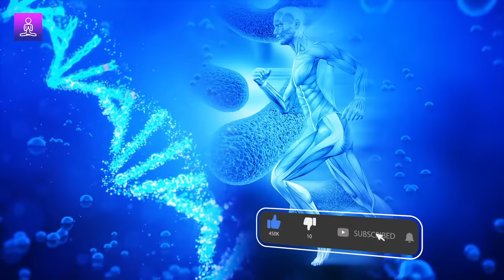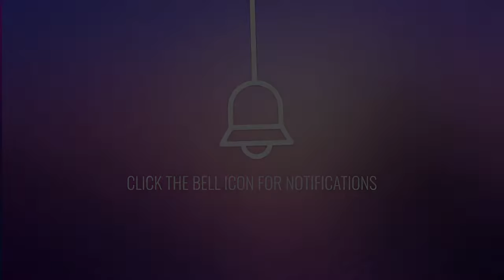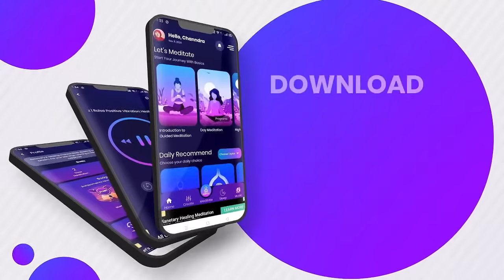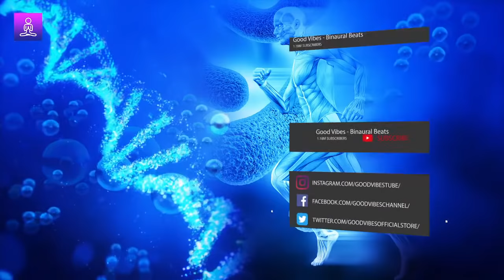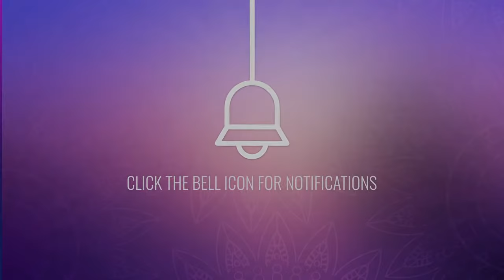Binaural Beats for Muscle Relaxation: Muscle Relaxation Music Frequency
Dive into the harmonious embrace of our binaural beats for muscle relaxation. This muscle relaxation music is meticulously crafted to be your refuge from the persistent discomfort of muscle tension. Let the muscle relaxation frequency and muscle relaxation binaural beats guide your senses, washing away the stress and tightness. 🌊🎧

In a world that constantly demands, our muscles often become the silent victims, tightening and aching. Our muscle relaxation binaural beats and muscle healing frequency are your allies in this battle. Every note, every beat is a promise of muscle tension relaxation and a journey towards progressive muscle relaxation. 🍃🎶

Not just any music, this is a healing symphony. The muscle tension frequency combined with the muscle pain relief music offers a dual benefit, guiding you to a realm of tranquility. Let the muscle relaxant music be your nightly ritual, leading you to a deep muscle relaxation sleep meditation. 🌜🌠

Benefits: 🌟

◉ Dive into muscle tension relaxation for a rejuvenated self.
◉ Experience muscle pain relief music that targets every ache.
◉ Muscle relaxation sleep meditation for dreamy nights.
◉ Natural muscle relaxant music for daily tranquility.
◉ Achieve full body muscle relaxation with ease.
◉ Techniques to overcome tight muscles and discomfort.
◉ Relieve muscle tension with every harmonic note.
◉ Perfect music to relax muscles after demanding days.
◉ Expertly designed to reduce muscle tension and stiffness.
◉ Immerse in the world of muscle relaxation binaural beats.

◉ Find your quiet corner, be it sitting or lying down.
◉ Let the binaural beats for muscle relaxation be your guide.
◉ Meditate, work, or drift into a peaceful sleep with this track.
◉ For an enhanced experience, use headphones. 🎧🌍
◉ Embrace the journey; there's no wrong way to enjoy.

📣 Delve into the science: This session blends a 20Hz beat frequency with a 304Hz base frequency, the renowned Rife Frequency.

👍 Engage with Us! Share your journey in the comments. 🌟🔥